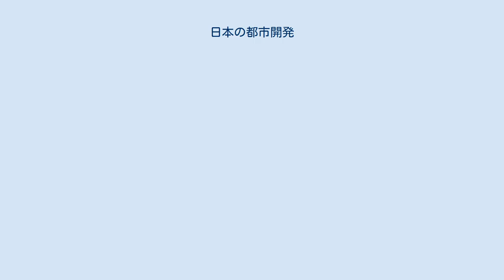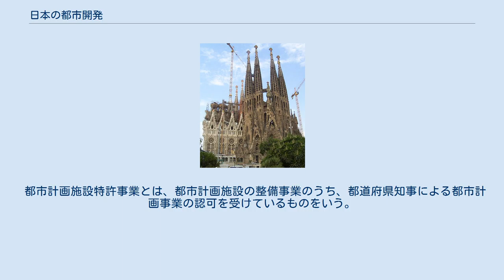日本の都市開発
日本の都市開発（にほんのとしかいはつ）日本の都市開発事業や制度について示す。
 国土交通省（旧建設省所管）の市街地のまちづくり活性事業のひとつで、民間都市開発の推進に関する特別措置法に基づき、民間事業者(民間都市開発事業者)が行う都市開発整備事業及び都市計画施設特許事業をいう。
国土交通省の担当は都市局都市政策課。
 民間事業者とは国、地方公共団体又は特殊法人等特別な法律によって設立された法人を除く全ての者である。
 民間都市開発事業に対しては、財団法人民間都市開発推進機構による支援並びに日本政策投資銀行等による貸付（NTT-Cタイプ及びNTT-C'タイプ）が行われる。
 2002年からは都市再生特別措置法の追加により、都市再生緊急整備地域内で民間都市再生事業計画認定制度の大臣認定を受けた民間都市開発事業については、民間都市開発推進機構を通じた金融支援、都市再生促進税制、都市再生総合整備事業による補助、といった支援措置が用意されたことにより、都市再生ファンドも適用対象となっている。
 都市開発整備事業とは、事業者がおこなう事業施行区域の面積が原則2000平方メートル以上のものにおいて道路、公園、広場、水道等公共の用に供する施設の整備を伴い都市機能の増進に寄与する建築物や工作物及びその敷地の整備に関する事業。
 都市計画施設特許事業とは、都市計画施設の整備事業のうち、都道府県知事による都市計画事業の認可を受けているものをいう。